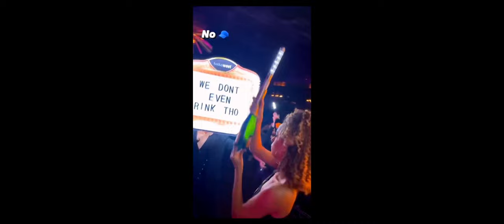Fratelo - Focus (Official Music Video) (EN/DE)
prod. by: Narvaza x smokeyjam
Mix & Master by: @kagen_music
Video edit by: Fratelo

Lyrics:
Focus, focus, she said daddy, choke us, choke us
Hocus pocus, panties off, focus, focus
Focus, focus, focus, focus, focus

Only gyals with big bunda
We don't play around, only thick bumba
London, skunk, bunda
I am not only one hit wonder
You stay under
I stay hunter
Don't hunt her
Only simps get sunder
Get shut down, right now, bye now

Hunting those w-s like top g-s
You can't stop me
You can't hold me
You can copy
That's for Brokies
I get on the plane
I play that game
You can't fuck up my name
Let's do this German switch up, that's the plan of the game

Eyy, pass auf, pass auf
Geh nicht mein weg, pass auf
Rund auf, rund auf
Brauch kein Kleingeld, rund auf
Sei nicht so arm, ich bezahl's
Kein Problem, geht mehr, mehrmals
Sei nicht so geizig
Fahr mal nach Leipzig
Ist es dir so eilig

Für dich ist keine Bitch, weil keine will dich
Sie wollen nur mich, weil du billig bist
Sie wissen, wer der Killer, wer der Boss
Meinen Lifestyle, weil sie wissen was teuer ist
Sie sagen Papi, der ist Abi Arrabi, viel Kohle
Dafür lecken sie meine Sohle
Wir leben in Metropole
Viele Bitches die ich hole
Und dann sie erhole

You know I get my way
Celebrate with chardonnay
I got my bae, I got my maid
7 a.m. party, people stay
You know I slay, get away
I need that new airway
Soon on private pj
Bitches get caught on the way

20 bottles of Dom Pérignon
That bag of hers Louis Vuitton
Whole club looking at me
You know, I am only top g
200k outfit
No one can beat me ´bout it
She can't live without me
She is wet without it
I know how to route it